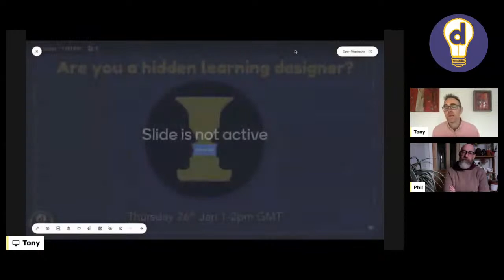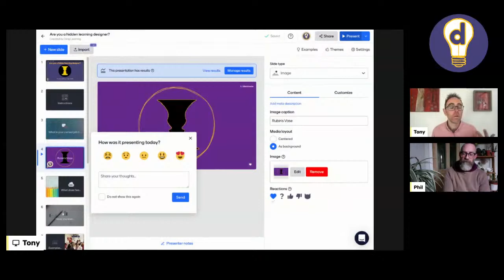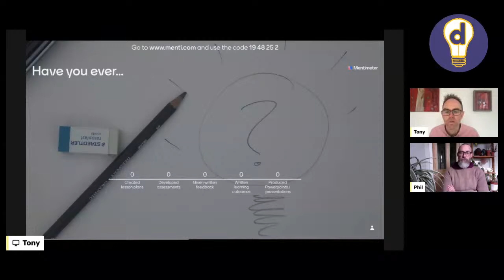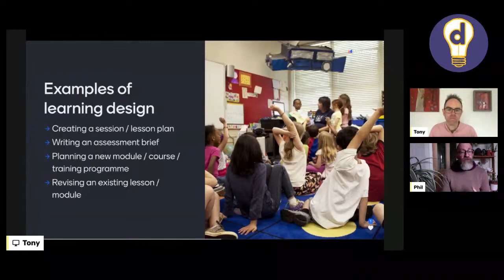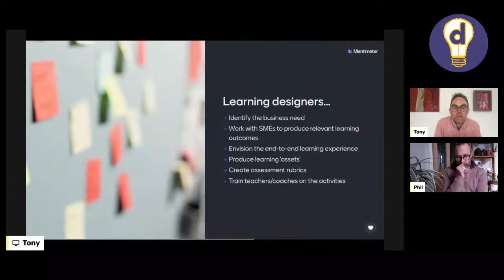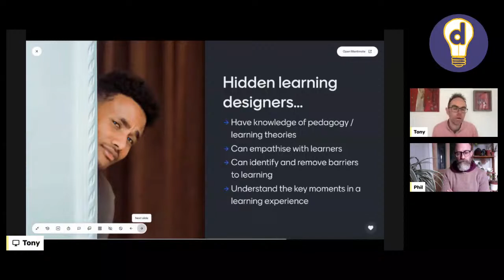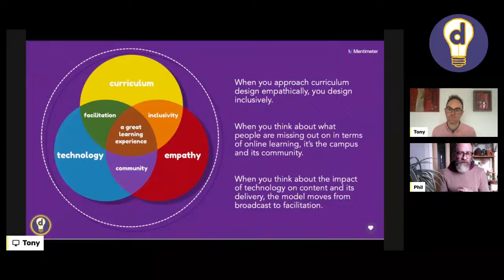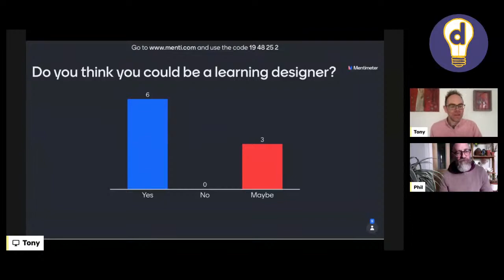Are you a hidden learning designer?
Do you love learning? Are you frustrated in your current role? You could be a hidden learning designer, and in this event we'll help you find out whether a career in learning design is for you. Join Tony Reeves and Phil Gomm for a conversation about what learning design involves, and why teachers, technicians, librarians and student support staff all have the potential to be great learning designers. We'll give you an insight into what commercial learning design involves, and explain why businesses in all sectors are increasingly hiring learning designers. And we'll also do our best to answer any and all questions. Start the new year with some fresh inspiration for your career!